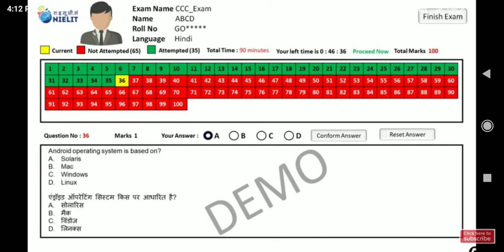CCC ka online exam kaise hota hai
ccc ka paper kab hoga 2021

ccc ka paper kab hai

ccc ka paper kab hoga 2021 september

ccc ka paper kaise hota hai

ccc ka paper kaise hota hai 2021

ccc ka paper kaise aata hai

ccc march ka paper kab hoga

ccc ka paper kaisa aata hai

ccc ka paper kaise pass kare

ccc ka paper kaise dete hai

ccc ka paper kaise de

ccc ka paper kaise diya jata hai

ccc ka paper kaise nikale

ccc ka paper kaisa hota h

ccc ka online exam kaise de

ccc ka online exam

ccc ka exam online hota hai ya

offline

ccc ka online test kaise de

ccc ka online test